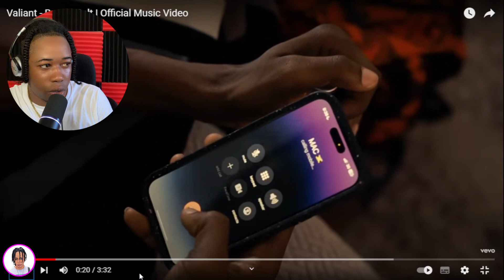Valiant Start Big W@R With Teejay| Kyodi Call Out 10 Tik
Dancehall Music Valiant Beer And Salt New Dancehall music 10 Tik And Kyodi Clash